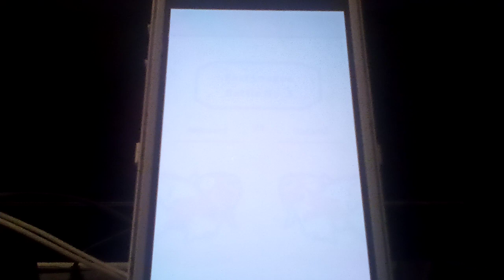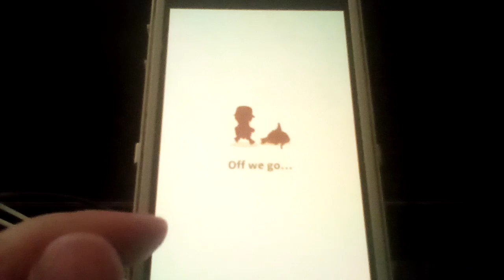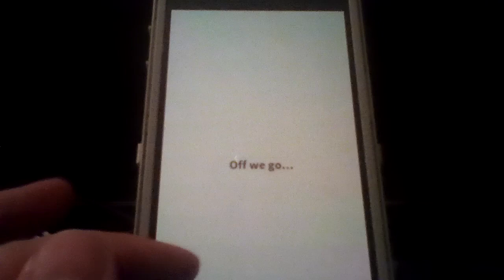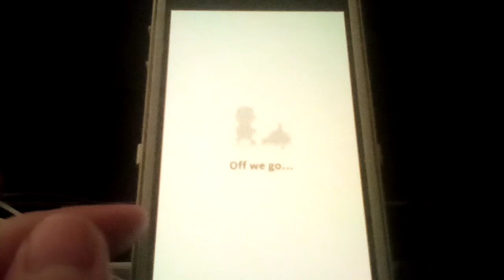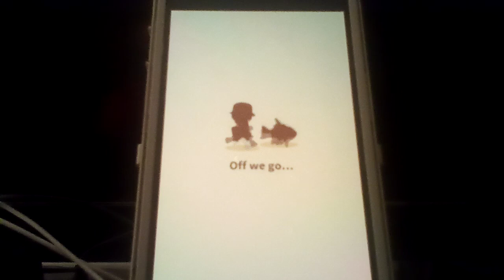Let's play Pokemon: Magikarp Jump Part 79: Awkward Gets Some Hopping Action In The Fast League